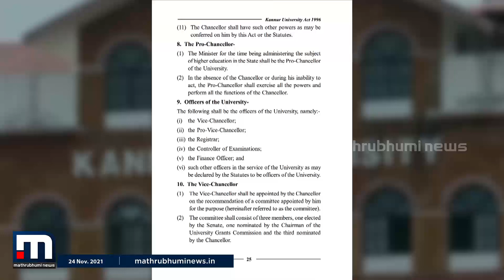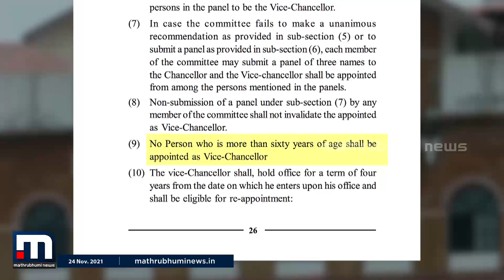കണ്ണൂര്‍ സര്‍വകലാശാല വിസിക്ക് പുനര്‍നിയമനം നല്‍കിയത് സംസ്ഥാന സര്‍ക്കാര്‍ താല്‍പര്യം അറിയിച്ച ശേഷം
കണ്ണൂര്‍ സര്‍വകലാശാല വൈസ് ചാന്‍സലര്‍ക്ക് ഗവര്‍ണര്‍ പുനര്‍നിയമനം നല്‍കിയത് സംസ്ഥാന സര്‍ക്കാര്‍ താല്‍പര്യം അറിയിച്ച ശേഷം.

Happy viewing!